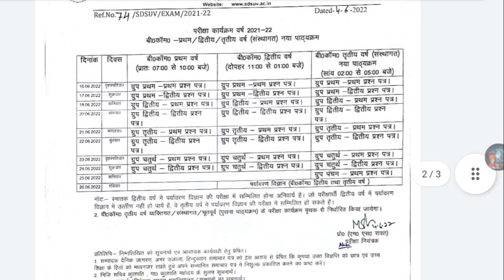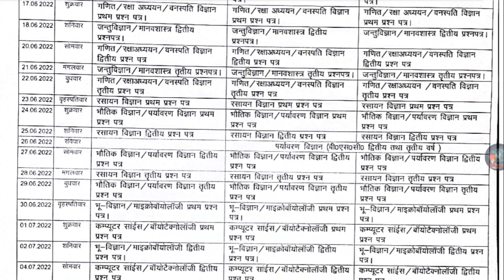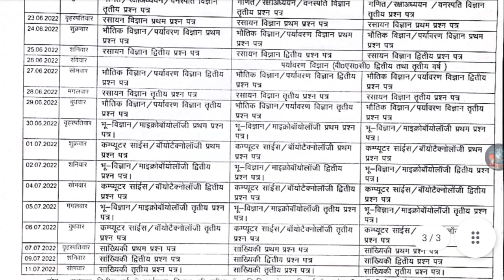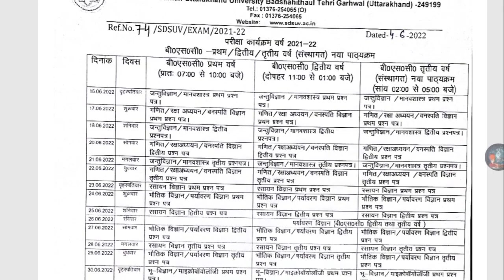Date Sheet Yearly Examination-2022 Sre Dev Suman Uttarakhand University examination Sdsuv Datesheet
Date Sheet 😱B.A /B.Sc /B.Com Yearly Examination-2022 Sre Dev Suman Uttarakhand University examination

sdsuv Examination -2022
Date Sheet